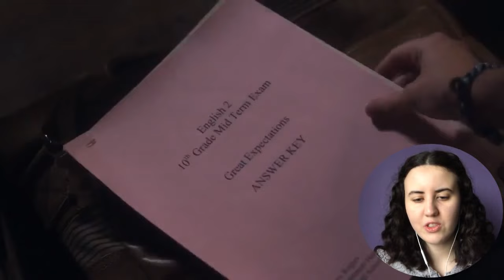EVERYTHING'S GOING WRONG! | Life Unexpected - 2x02 "Parents Unemployed" reaction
lux and eric is so inappropriate!!!

SYNOPSIS:
After 15 years of being with different families in Oregon's foster-care system, Lux decides to try her luck as an emancipated minor. As she navigates the legal system in pursuit of that goal, she encounters her birth father, bar owner Nate `Baze' Bazile, living like an aging frat boy with two slacker roommates. He is stunned to learn that he has a teenage daughter and introduces Lux to her mother, radio personality Cate Cassidy, who is sad to learn her daughter has grown up in foster care but thrilled to meet and get to know the girl. She has plenty of opportunity to get acquainted when the judge decides Lux isn't ready to be emancipated and grants temporary custody to her birth parents.